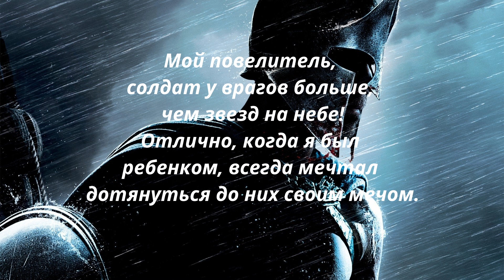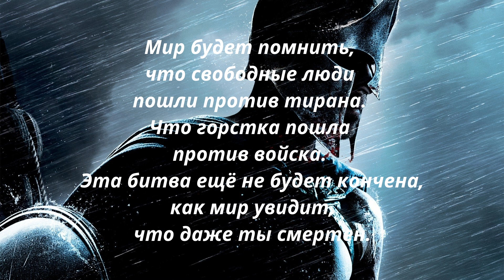10 Самых Грозных высказываний Царя Леонида из фильма 300 спартанцев. О мужестве.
10 Самых Грозных высказываний Царя Леонида из фильма #300 спартанцев#.